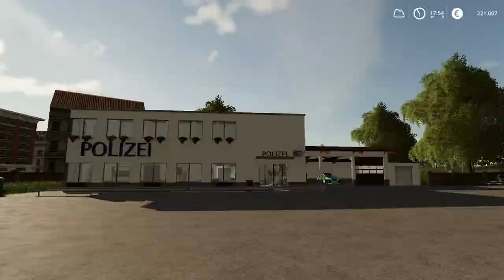#454 Real Farming | Grünfelder Land - KEIN BOCK MEHR, ENDE! | LS19 FS19 RP LP GFL 1.5 Beta